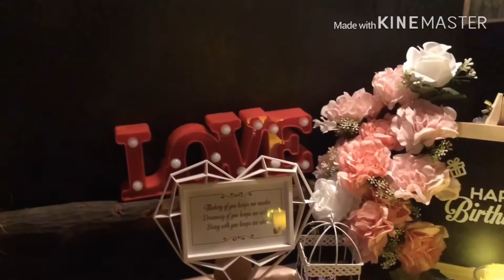TUTORIAL DECO BIRTHDAY